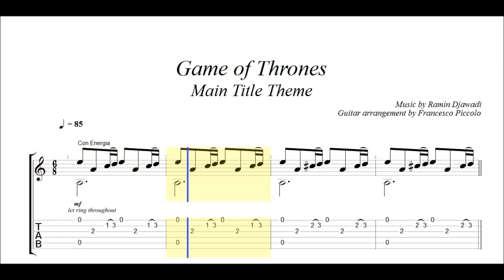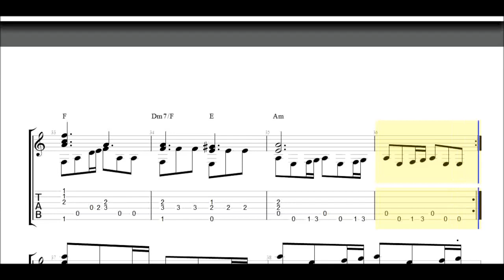Game of Thrones - Main Title Theme (Fingerstyle Guitar TABS)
THE SIX STRINGS
Solo Fingerstyle Guitar Arrangement.